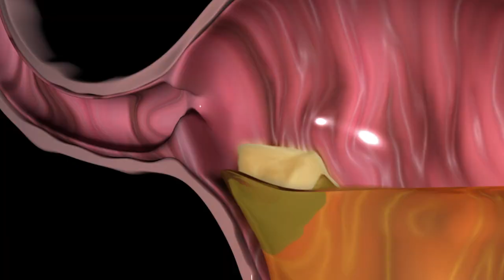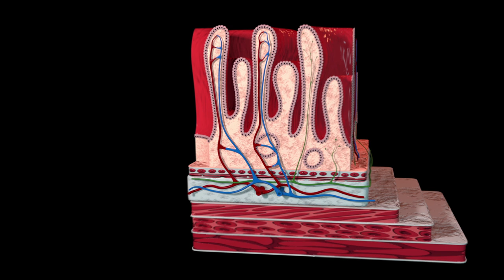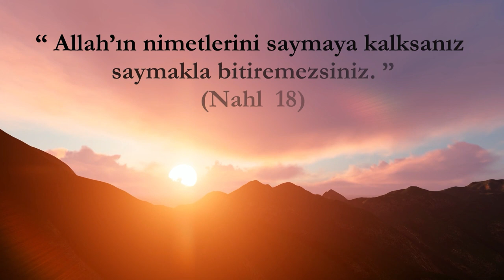DÜNYANIN EN İLGİNÇ FABRİKASI | SİNDİRİM SİSTEMİ | İNSAN BEDENİ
Dünyanın En İlginç Fabrikası

Bugün dünyamızda birbirinden farklı binlerce fabrika vardır. Acaba bunlardan en ilginç ve en değerli olanı hangisidir? Hemen aklımıza gelişmiş ülkelerdeki fabrikalar gelir, fakat vücudumuz gelmez. Halbuki dünyanın en ilginç ve en harika fabrikası bizim vücudumuzdaki sindirim sistemiz ve özellikle de midemizdir.Giriş ve çıkışındaki kontrollü kapaklar, fiziksel ve kimyasal ayrıştırma ve öğütme sistemi ile; hem bir makina, hem de bir kimya laboratuvarıdır. Üretilen hidroklorik asit ve pepsinler mikropları öldürür, besinleri parçalar, fakat etten yapılmış mide ve bağırsaklarımıza zarar vermez. Çünkü hem midenin hem de ince bağırsağın iç yüzeyi mukus denilen özel bir koruyucu madde ile kaplanmıştır.

Midemiz, üç katlı  kaslar,elektrik iletim ve uyarı sistemi ve düzenli ritmik hareketleriyle sürekli çalışan bir bioenerji santralidir.
Biz biliyoruz ki en basit bir fabrikanın bile bir mühendisi vardır.  Bu kadar hikmetli ve ileri teknoloji  ile çalıştırılan sindirim sistemimiz ve organları; hangi sebebe, verebiliriz. Bu harika işler, tesadüfen veya kendi kendine  oluyor, diyebilir miyiz?

Öyleyse  kimdir, bu ilim ve irâde gerektiren sistemleri ve organları yapıp işleten?

Hergün üç öğün yemek yer, çeşit çeşit meşrubat içeriz. Yediğimiz besinler, hemen maceralı bir yolculuğa çıkar. Ağızdan, yemek borusuna; oradan mide ve bağırsaklara gidip, kan yoluyla doku ve hücrelerimize yetiştirilirler. Hiçbiri  gideceği yeri şaşırmaz; kalsiyum kemiklere, fosfor beyne giderken onlarca vitamin bütün vücudumuza  dağılırlar.

Bu sistem, deneme yanılma olmadan, ilk insandan bu yana işletilir. Bir yanda, farklı tat ve renkte  yaratılan zevkle yediğimiz gıdalar, diğer yanda bunlardan, vücudumuza  ve organlarımıza gelen enerji ve vitaminler...
Acaba bütün bunları görüp, bu nimetleri vereni düşünmemek, O'na teşekkür etmemek mümkün müdür?

"Allah'ın  nimetlerini saymaya kalksanız, saymakla bitiremezsiniz." Nahl, 18